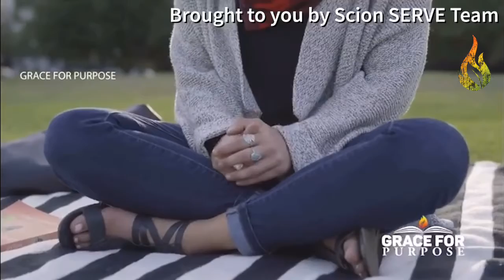Scion SERVE Team Devo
Powerful devotional dug up by the Scion SERVE Team 9/10/2020